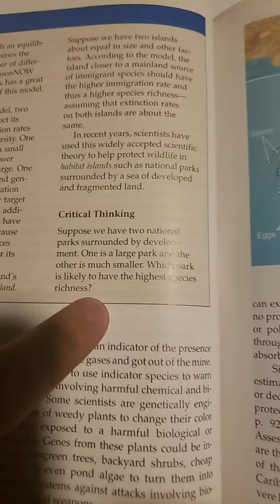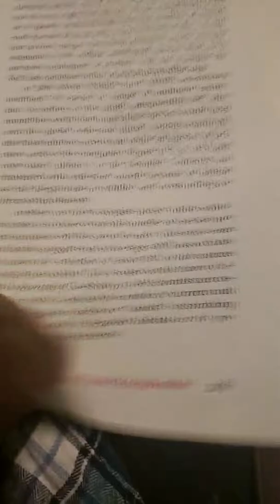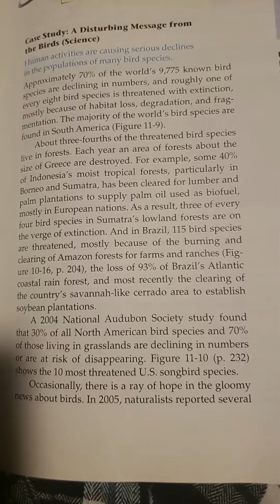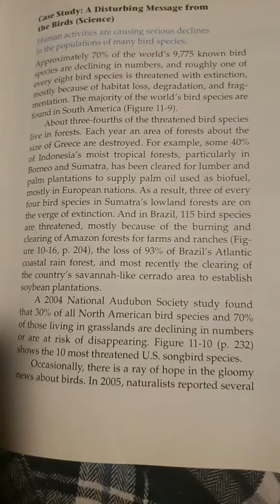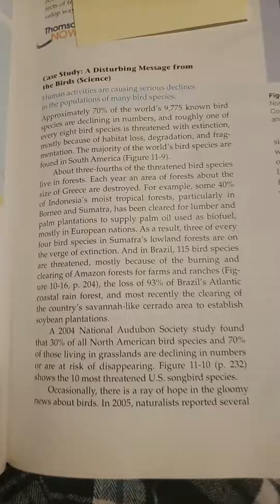Unit 2.3 Island Biogegraphy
Theory of Island Biogeography